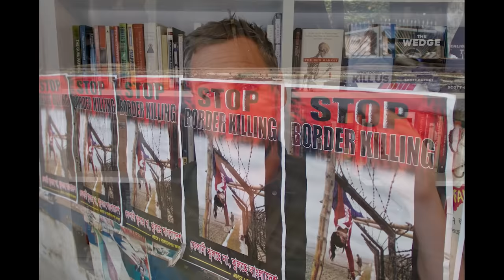The Storm that almost Destroyed the World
The world almost ended in January 1972 after the deadliest storm in human history set off a chain of events that split a country in two and brought the United States and Soviet Union into a nuclear showdown. Now, at the 50th anniversary of our near-destruction, the Great Bhola Cyclone reminds us that the greatest danger of climate change isn’t our collapsing environment: it’s the catastrophic wars that it will trigger.

On March 29th, 2022 my new book with Jason Miklian "The Vortex: A True Story of History's Deadliest Storm, an Unspeakable War and Liberation" will come out with Ecco Books.